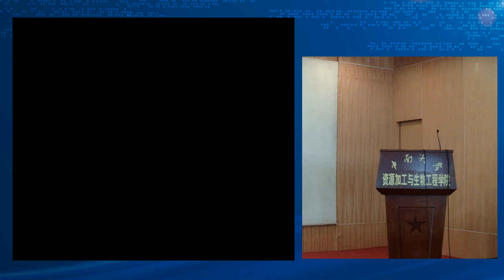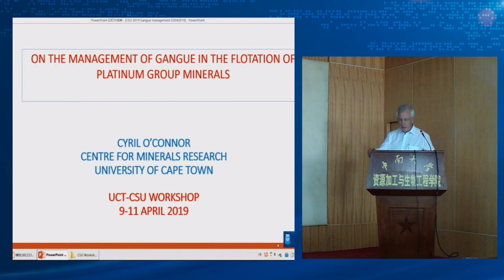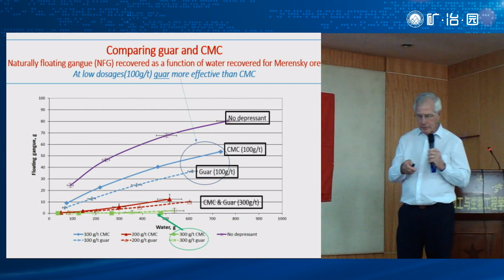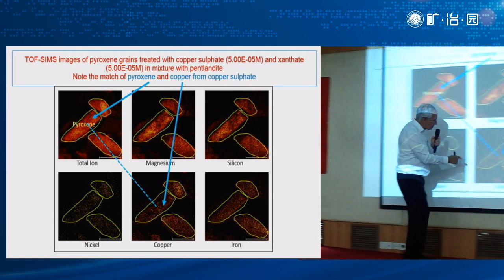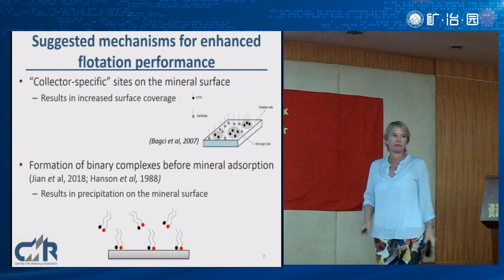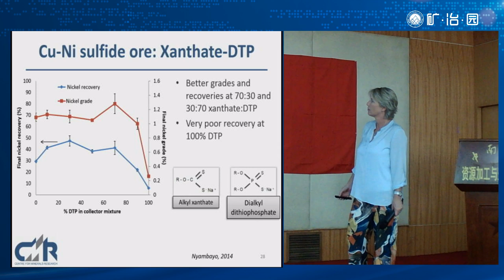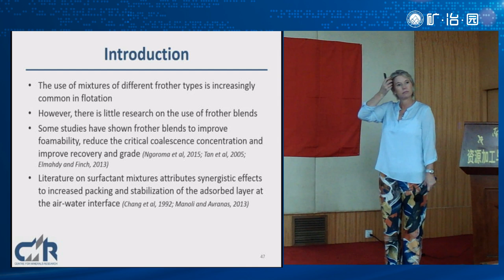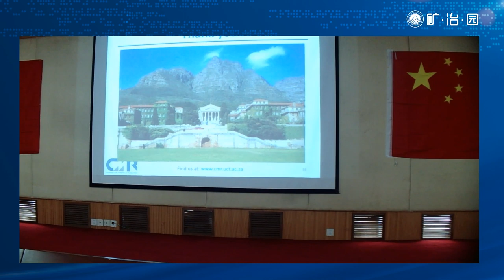Short Course: Current Progress in Minerals Processing Presenters: Professor Cyril O’Connor and Dr Be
Short Course: Current Progress in Minerals Processing
Presenters: Professor Cyril O’Connor and Dr Belinda Mcfadzean,
Centre for Minerals Research (CMR), University of Cape Town (UCT)
Venue: Room 301, Biology building, Central South University (CSU)
DATE TIME TOPIC PRESENTER COMMENTS
9th April 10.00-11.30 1.An overview of the core research capabilities of the Reagent Research Group in the CMR Dr McFadzean This talk will present a high level explanation of the research activities and capabilities of the CMR with particular emphasis on the Reagent Research Group
 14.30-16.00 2. On the management of gangue minerals in the flotation of platinum group minerals Prof O’Connor In this presentation the issue that lower head grades have placed a much greater emphasis on the management og gangue in flotation plants. This talk wil review work in the CMR over the past 10 years with an emphasis on the treatment of platinum group ores.
 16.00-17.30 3. Interactive effects between flotation reagents in sulfide mineral flotation Dr McFadzean This presentation will focus on the synergistic interactions occurring during flotation between collectors and frothers.
   10th April 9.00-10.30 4.Investigating the role of pulp chemistry, grinding media and grinding procedures on the floatability of various ores Prof O’Connor The CMR has done much work on the relationship between grinding procedures and the effect on pulp behaviour and hence flotation performance. This work has shown that the real test of the effect of changes in the grinding circuit is the subsequent flotation behaviour of the ore.
 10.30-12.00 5.The relationship between enthalpy of immersion and flotation performance Dr McFadzean This presentation will demonstrate how precision solution calorimetry was used to measure the enthalpies of immersion of different minerals and collector-coated minerals in water. A relationship between enthalpy of immersion and first order flotation rate constant was then developed and a critical enthalpy of immersion identified, above which no flotation occurs.
10th April 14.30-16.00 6.Using the activity coefficients and excess Gibbs energy to characterize reagents behaviour Prof O’Connor Flotation pulps are classical non-ideal systems which in chemical engineering are handled using the concept of Excess Gibbs energy. This presentation will show how excess Gibbs energy is used to quantify concepts such as hydrophobicity, contact angle, frother effects, etc.
 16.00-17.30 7. Linking enthalpy of adsorption of reagents on mineral surfaces with molecular modeling Dr McFadzean The theoretical technique of computational modelling and the experimental determination of the enthalpy of adsorption of a ligand molecule onto a mineral surface deliver the same output parameters, namely the energy of adsorption. This presentation will show how theory and practice can be aligned in such studies.
11th April 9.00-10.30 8. The effect of particle shape on flotation and entrainment Prof O’Connor This presentation will show the important role which the shape of particles has on the flotation and entrainment behaviour of particles in a flotation cell.
 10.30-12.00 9. Froth characterization and effect of particle properties Dr McFadzean The behavior of the froth zone in mineral flotation is critical to the overall metallurgical performance of the cell. Froth stability is related to the concentrate solids and valuable mineral recovery and the grade. The Centre for Minerals Research has been investigating the application of simple froth characterization devices for the quantitative measurement of froth stability that can be used for scale-up and prediction. In conjunction with these devices, the effects of particle properties and reagent suites on froth stability has been tested
 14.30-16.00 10.Electrochemical interactions of some platinum group minerals with flotation reagents Prof O’Connor The interactions between platinum and palladium sulfides and tellurides with the thiol collectors, ethyl xanthate and diethyl dithiophosphate, have been studied using the electrochemical techniques of mineral rest potential and voltammetry measurements. The differences in the interaction between the two types of minerals with these reagents are of major interest. This paper will explore our current understanding of these critically important reactions.